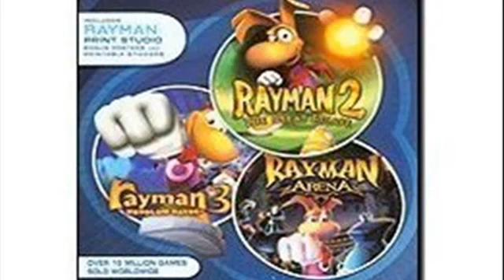Rayman 10th Anniversary Collection PC